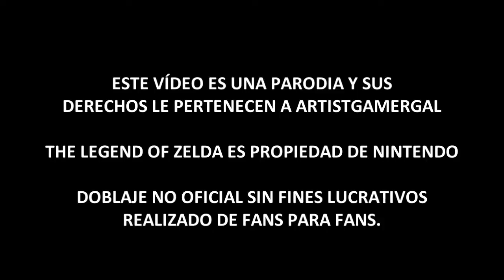Majora's Mask Chiflado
Solo entretenimiento.
Doblaje pertenece a Reno fandub